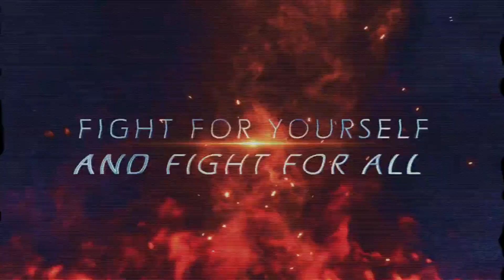Project Ragnarok 💥 Новый Трейлер 💥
Демонстрация боевой системы на игровом движке и карта.▬▬▬▬▬▬▬▬▬▬▬▬▬▬▬▬▬▬▬▬▬▬▬▬▬▬▬▬▬
Номер счёта Яндекс деньги 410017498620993
Project Ragnarok - это MMORPG с открытым миром от компании NetEase, разрабатываемая для ПК, смартфонов под управлением iOS и Android, а также консолей. Игра является кроссплатформенной, а значит игроки могут участвовать в совместных похождениях на различных устройствах.